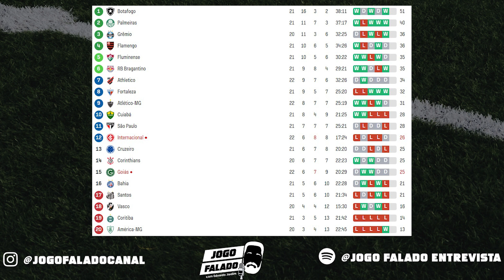PRÉ JOGO: América-MG x SANTOS! Confronto direto.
América-MG e Santos fazem um confronto de 6 pontos na luta contra o rebaixamento no Campeonato Brasileiro. É hora do Peixe vencer.